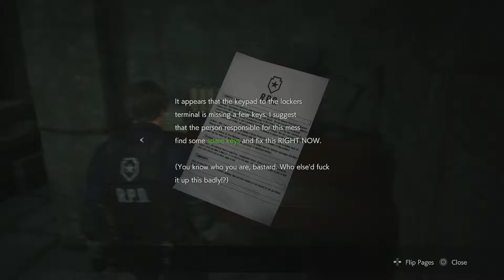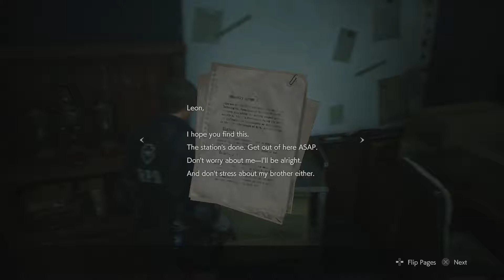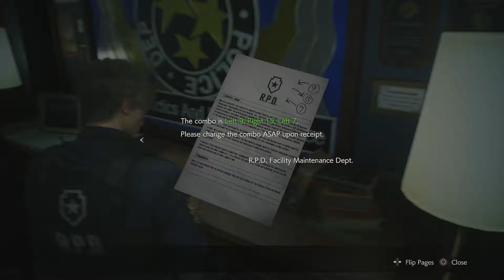Resident Evil 2 Remake, Leon B - Round Handle, Box, Detonator, Maiden Medallion